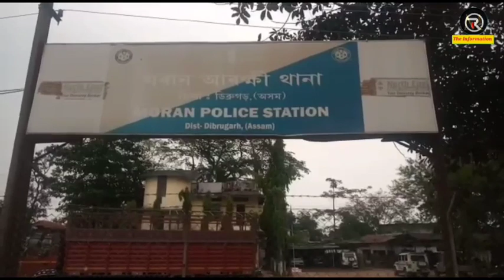মৰাণ চহৰৰ মাজমজিয়াত সংঘটিত হোৱা পথ দুৰ্ঘটনা